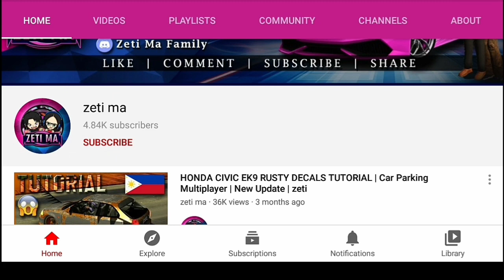2JZ Toyota Supra MK4 | Car Parking Multiplayer | New Update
2JZ SUPRAMK4 CINEMATIC
TOYOTA SUPRA WIDEBODY
TOYOTA SUPRA DECALS TUTORIAL
TOYOTA SUPRA LIVERY TUTORIAL
PAUL WALKER TOYORA SUPRA
HOW TO DOWNLOAD NEW UPDATE 4.7.8 BETA VERSION
How to download Car Parking Multiplayer New Update 4.7.8
New Update
New Version

NEW UPDATE
NEW VERSION
NEW CARS
NEW CHARACTERS
NEW MAPS
Olzhass Games
Tassimov